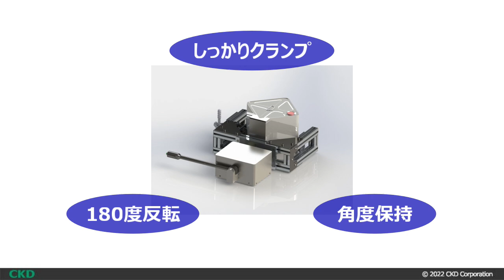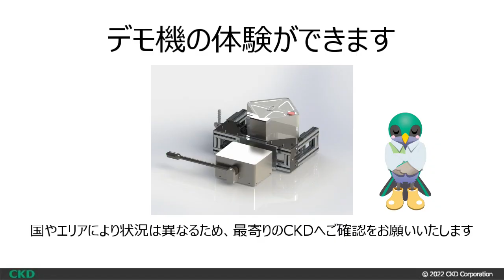【デモンストレーション】一斗缶投入（液体・個体） パワフルアームPAWシリーズ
食品、製薬、化学など一斗缶の中身を投入する工程で一斗缶の持ち上げと投入を1台で賄えます。全量投入ではない場合目安の重量をお知らせするオプションも検討できます。

▼導入事例などが確認できるパワフルアーム特設サイトはこちらから▼